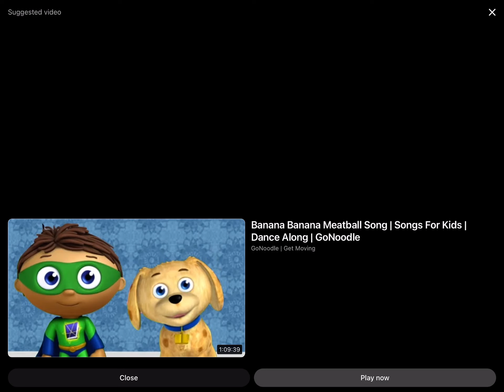Spend a Whole Dollar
Rosie’s Rules Theme Song